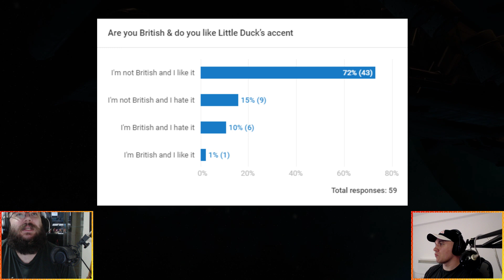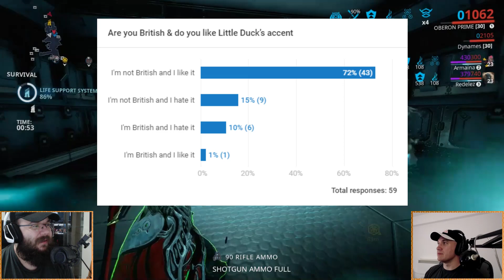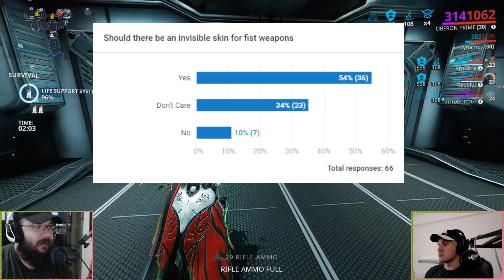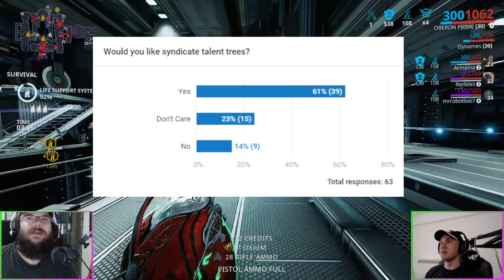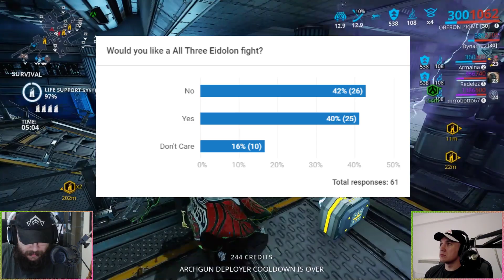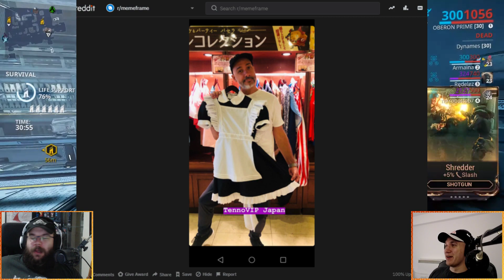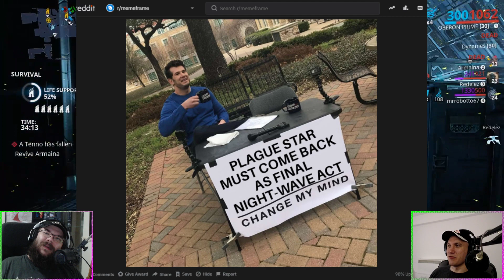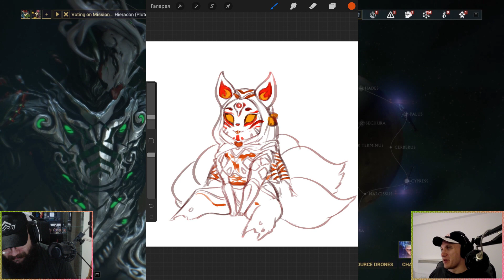Warframe Tenno Clock #308 - "That one time we spent ages on a topic and THEN realised..."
Xeno's Discord

Timings
?:??:?? - Topics
?:??:?? - T3

Loki Decoy please! By gamlee

Special Thanks
Tobiah for finding topics on the forum